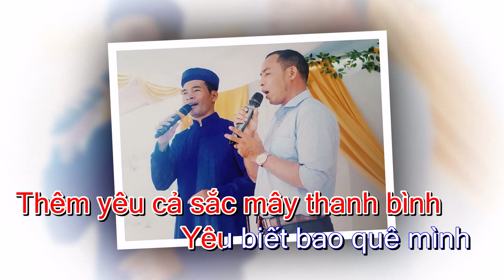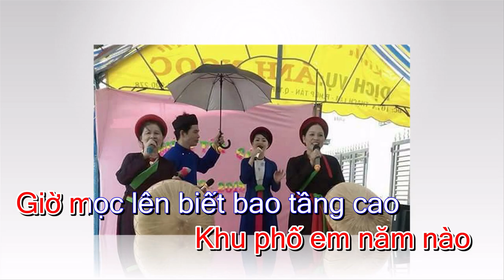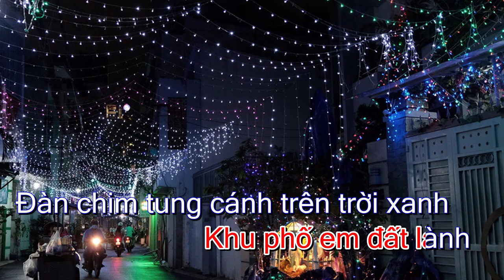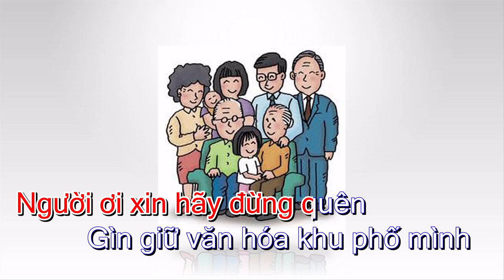Karaoke Khu Phố Em (tách lời)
CHUNG TAY GÌN GIỮ HẠNH PHÚC GIA ĐÌNH, BẢN SẮC VĂN HÓA, MÔI TRƯỜNG SỐNG VĂN MINH, VÌ SỰ  PHÁT TRIỂN BỀN VỮNG